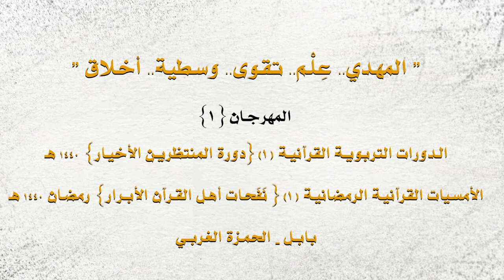|| علم الأصول وطرق استنباط الحكم الشرعي || حسن الحچامي | كرار الكريطي | علي الموسوي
|| علم الأصول وطرق استنباط الحكم الشرعي ||
|| حسن الحچامي | كرار الكريطي | علي الموسوي.

|  المهرجان {1}

| الأمسيات القرآنية الرمضانية (1) { نَفَحات أهل القرآن الأبرار} رمضان 1440 هـ

صفحاتنا على المواقع التواصلية ::
* صفحتنا الفيس بوك :